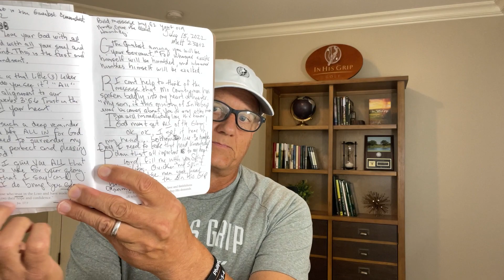Matthew 22: Teacher, What is the Greatest Commandment?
In His Grip Ministries is a Non-profit, 501c3

1. WHY:
    - to become closer to God?
    - to become a better husband?
    - to become a better dad?
    - to better handle the trials of life?

2. WHO:
    - one person to invite on this journey
    - a golf buddy?
    - a neighbor?
    - a co-worker?
    - a dad? a brother?  a son?

3.  WHAT:
    - Bible
    - Journal
    - Hot cup of coffee

4.  WHEN:
     - early is best / set a daily tee-time with Jesus
     - set your time in your calendar
     - give God your best vs. your leftovers
     - Mark 1:35 as an example from Jesus

5.  HOW:
     - G: God's Word
     - R: Reveal
     - I:  Implementation
     - P: Prayer

6.  WHERE:
     - consistent spot
     - no distractions
     - picture Jesus awaiting you

7.  SHARE:
     - one person you can share your GRIP with
     - God's Word never returns void
     - GO and Make Disciples!